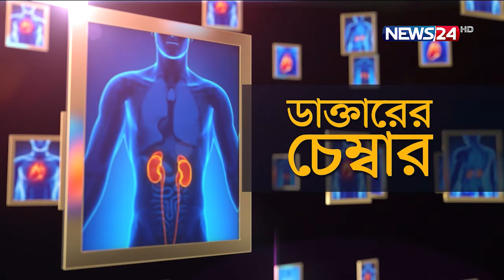ডাক্তারের চেম্বার || Doctor's Chamber||Special LIVE Show on NEWS24 at 11pm | 25Feb.22